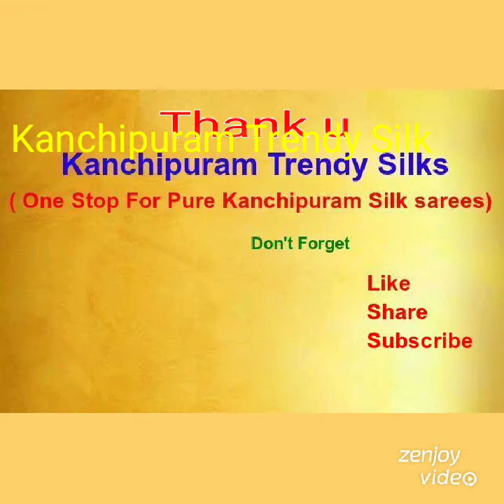Borderless Kanjivaram Sarees with Price / Kanchi Pattu Sarees Latest Designs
Kanchi Pattu Sarees Latest Designs 2020 || Bridal Handloom Silk Saree

For orders ping me also.